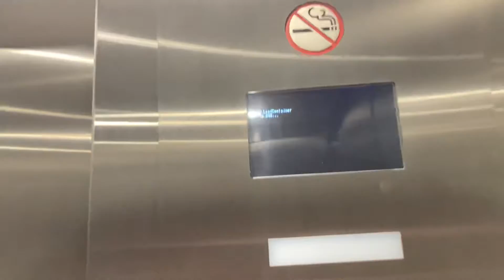Schindler Hydraulic Mod At The Palm Garage At FLL In Fort Lauderdale FL